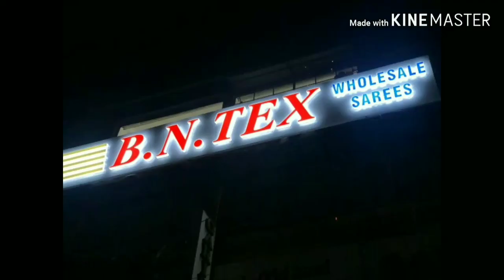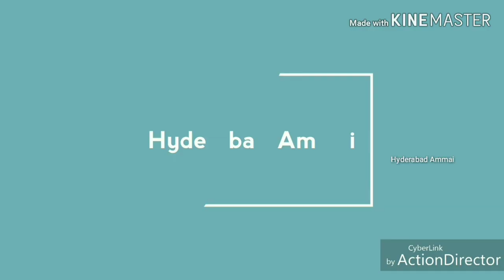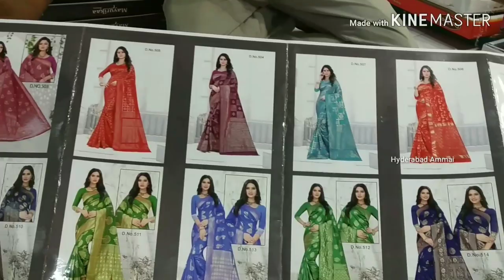MADINA WHOLESALE FANCY SAREES COLLECTIONS WITH PRICES & ADDRESS || Latest Sarees Collections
Today I am going to explore Fancy pattu sarees collections of B. N. TEX wholesale saree shop. This is a wholesale shop but we can purchase Retail aslo and Courier facility also available but it is applicable to wholesale purchase only. Here we have Huge collections of Daily wear sarees, work sarees, pattu sarees. Today I will show you few collections of Fancy pattu sarees.

Address:
B. N. TEX,
Wholesale  Sarees Dealer,
21-1-740, Tarachand Market, Rikab Gunj, Hyd- 500002.

 Your's
  Hyderabad Ammai😍
  Keep smiling🤔😃